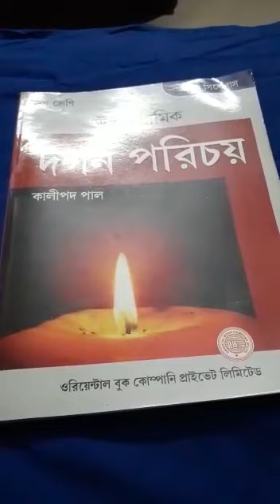Class XII Philosophy 2nd chapter. Part 1 by Abhinanda Guha